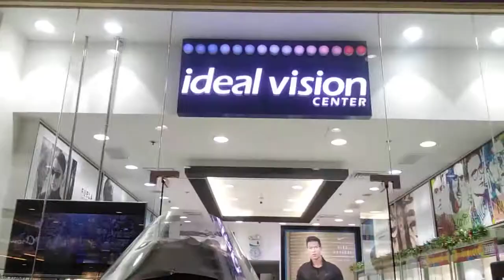KCC DE ZAMBOANGA..